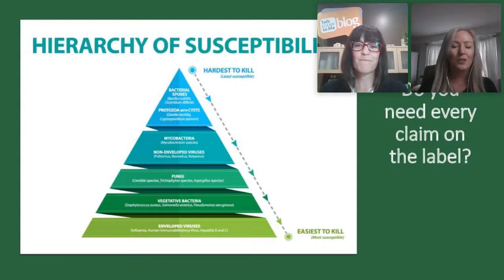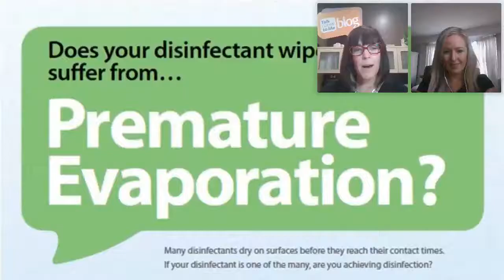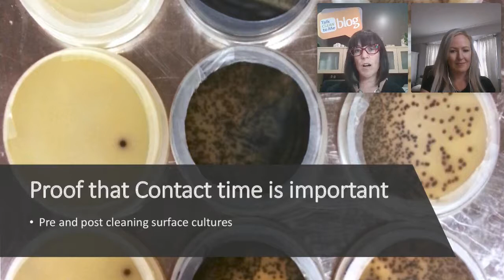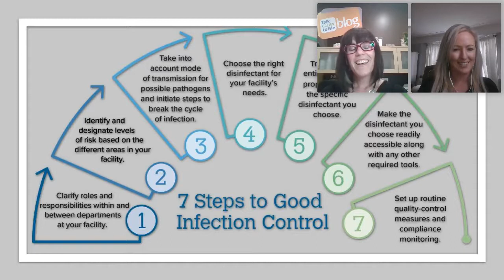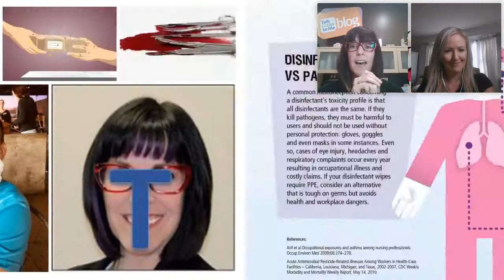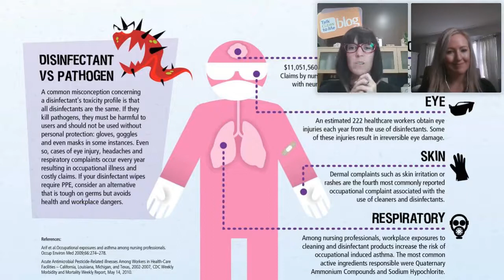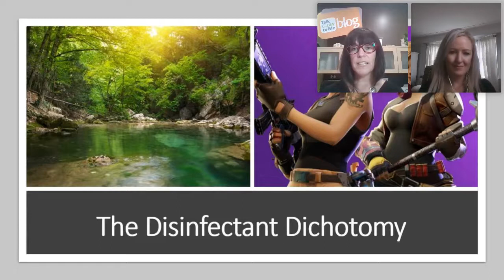Webinar - Ask An Expert - Cleaning and Disinfection Webinar - Virox Technologies Inc.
As restrictions begin to ease, and we begin to review our operating procedures, there is one thing that we all have in common, infection prevention has become everyone’s business. People from around the globe, just like you, are trying to navigate proper biosecurity protocols, and you probably have a few questions. Nicole answered a few burning questions from a number of industries and we recorded this session to share it with you.